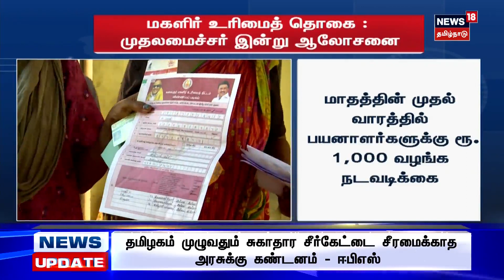காலை 7 மணி தலைப்புச் செய்திகள் - 11 SEPTEMBER 2023 | Today Headlines | Tamil News